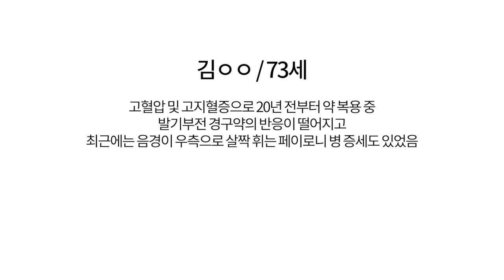[팽창형 임플란트 후기] 고혈압, 고지혈증, 페이로니병, 70대의 발기부전 수술 전후 소회#19 세움비뇨기과 박성훈원장_세조각팽창형보형물후기_내가경험한팽창형임플란트_음경만곡증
고혈압, 고지혈증, 페이로니병(음경만곡증)이 있는 70대 남성의 팽창형 임플란트 수술 6개월 후 인터뷰